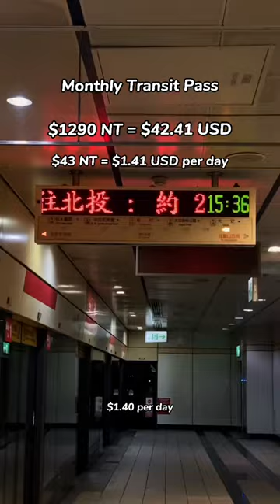what I SPEND in a day living in TAIPEI